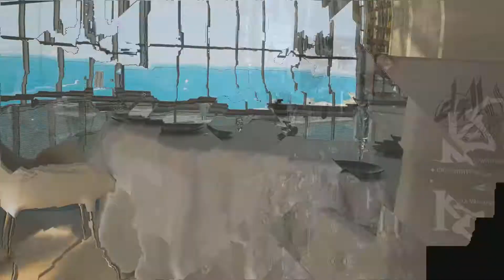IDAM by Alain Ducasse - One of Qatar 's best